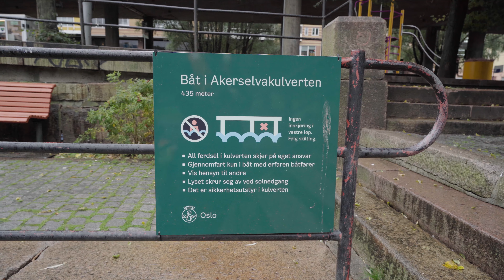Ny belysning i Akerselvakulverten 💡🛶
Nå kan du padle gjennom Akerselvas mystiske kulvert i ny belysning. Lysene har fått nye armaturer, mens kablene er brukt på nytt. I tillegg er det satt opp nye skilt og flere livbøyer underveis.

Kulverten fungerer som en tunell for småbåter som tar seg nedover Akerselva. Den er 430 meter lang, og strekker seg fra Vaterland til Bispevika.

Lysene slukkes ved solnedgang, for å skjerme livet i vannet 🐟